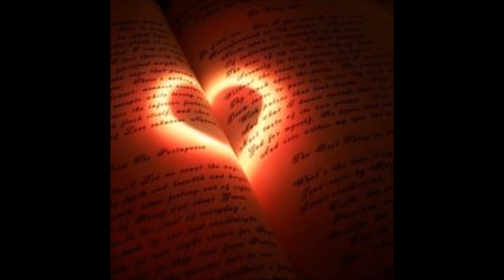Joto Bhabna by Anindita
A sweet love song for my friends.